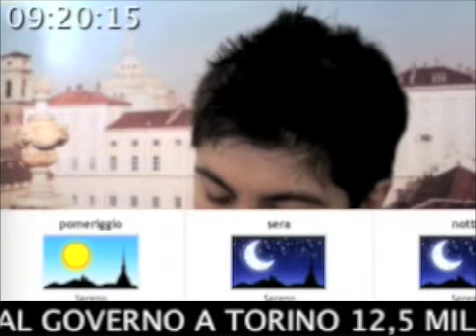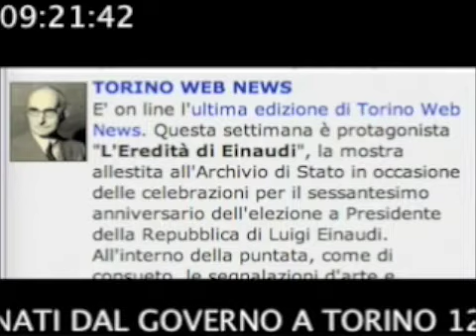TWN quot. n.364 di lunedi 16/03/2009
Edizione delle 9.15. Tempo stabile e soleggiato, per la giornata di oggi, con temperature primaverili. Una delegazione piemontese, con a capo il sindaco di Torino Chiamparino, è partita per la Russia per promuovere il Piemonte turistico, industriale, universitario. E' on line il Torino Web News settimanale culturale che questa settimana è stato girato all'Archivio di Stato per la mostra "L'Eredità di Einaudi".